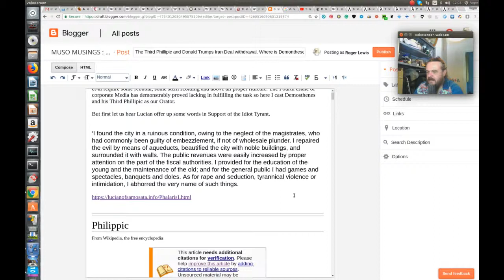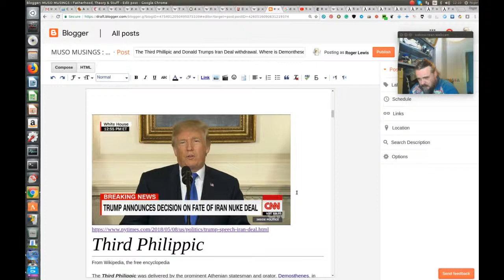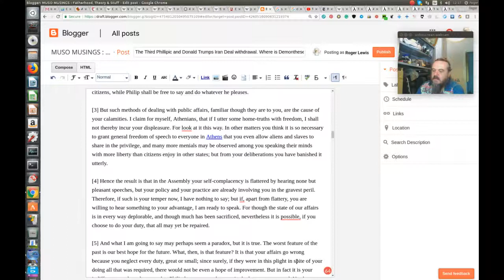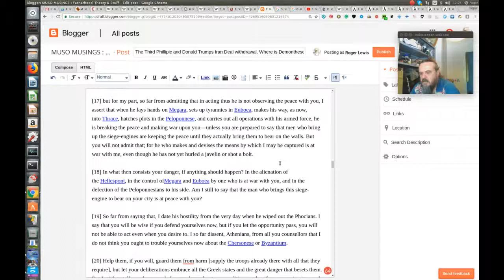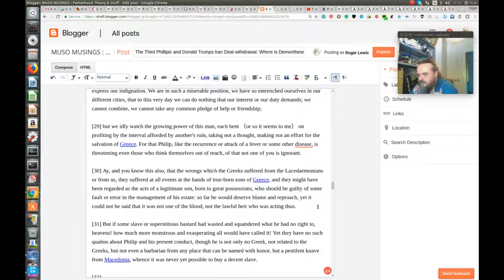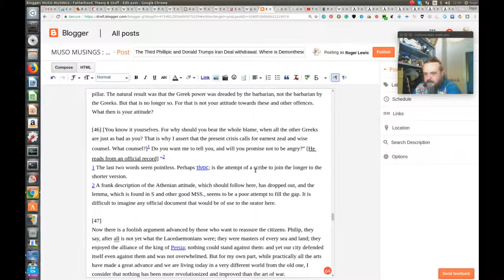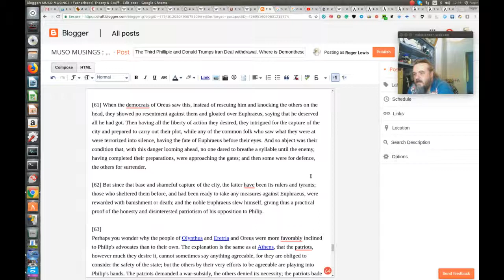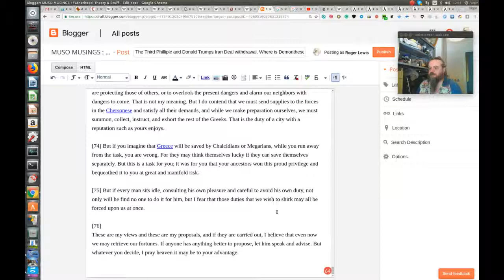The Third Phillipic against Trumps Iran Announcement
The original "philippics" were delivered by Demosthenes, Greek statesman and orator of ancient Athens who delivered several attacks on Philip II of Macedon in the 4th century BC.

A First, Second, and Third Philippic have been ascribed to Demosthenes. A Fourth Philippic is also extant, but is of disputed authorship.

It's object is to say as much in favour of the tyrant of Agrigentum, Phalaris, as possible given his tyrranical reputation

‘I found the city in a ruinous condition, owing to the neglect of the magistrates, who had commonly been guilty of embezzlement, if not of wholesale plunder. I repaired the evil by means of aqueducts, beautified the city with noble buildings, and surrounded it with walls. The public revenues were easily increased by proper attention on the part of the fiscal authorities. I provided for the education of the young and the maintenance of the old; and for the general public I had games and spectacles, banquets and doles. As for rape and seduction, tyrannical violence or intimidation, I abhorred the very name of such things.

[73] I do not, however, suggest that you should invite the rest, unless you are ready to do for yourselves what is necessary; for it would be futile to abandon our own interests and pretend that we are protecting those of others, or to overlook the present dangers and alarm our neighbors with dangers to come. That is not my meaning. But I do contend that we must send supplies to the forces in the Chersonese and satisfy all their demands, and while we make preparation ourselves, we must summon, collect, instruct, and exhort the rest of the Greeks. That is the duty of a city with a reputation such as yours enjoys.